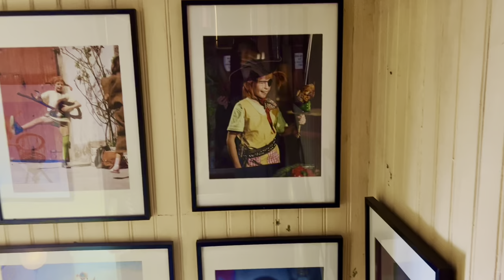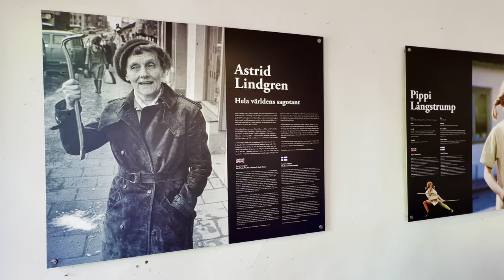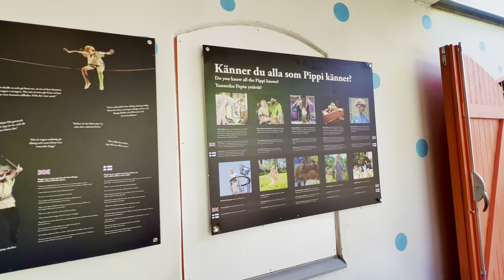PIPPI LONGSTOCKING'S HOUSE | The Original VILLA VILLEKULLA | Pippi Långstrump | Pippi Langstrumpf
Tour of Pippi Longstocking's house, the original Villa Villekulla, at Kneippbyn Resort's Sommarland in Visby, Gotland, Sweden. This place is a must-see for those who enjoyed the classic Pippi Longstocking TV series and films. There are shows and skits that take place here on certain days where guests can enjoy singing with Pippi and Pippi Theatre. There is also a gift shop nearby with lots of Pippi Longstocking gifts including clothing, items, candy, and more.